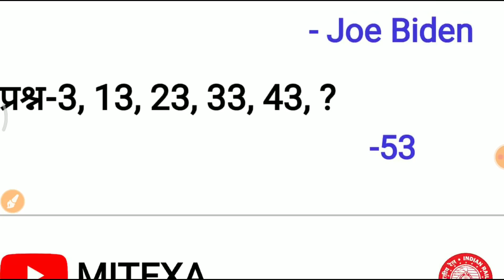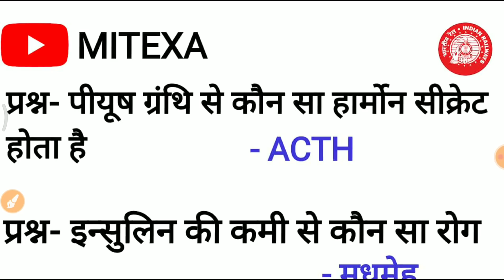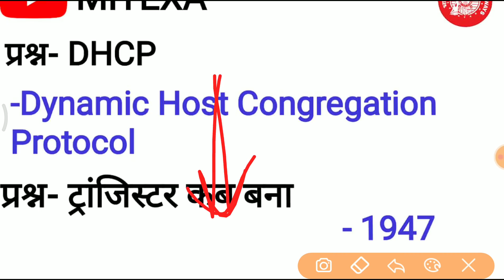RRB NTPC Exam Analysis || RRB NTPC Exam Question Review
आज NPTC में पूछे गए सभी प्रश्न
RRB NTPC 30 dec all shift asked questions

नीचे दिए गए लिंक के माध्यम से ग्रुप में जुड़ जाएं।

ntpc exam all shify
today ntpc exam
ntpc 30 dec
30 dec ntpc
first & second shift ntpc 30 dec
today exam analysis
rrb ntpc 30 dec first shift
rrb ntpc

Ntpc, Dec, Rrb ntpc 30
30 dec, Rrb